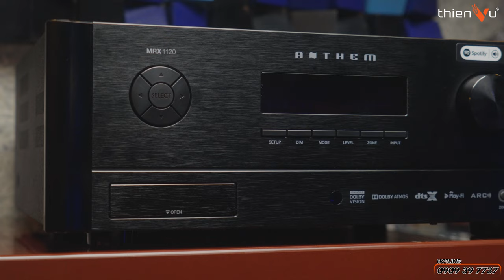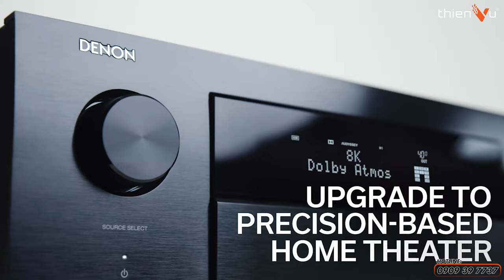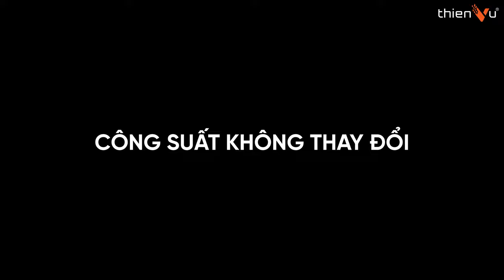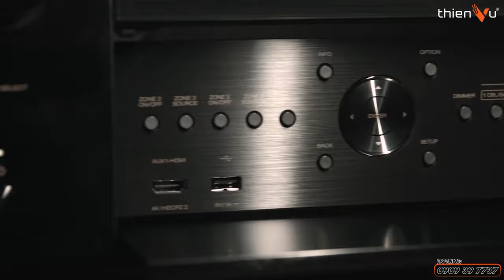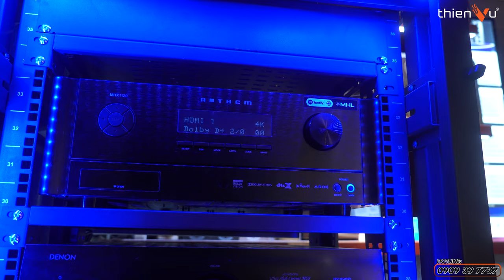Nâng Cấp Dàn Xem Phim Tại Nhà Của Bạn Chỉ Với Thiết Bị Này!! | Thiên Vũ Audio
Cùng Thiên Vũ Audio bật mí bí quyết nâng cấp dàn xem phim tối vừa hiệu quả cao vừa ưu chi phí

🔻 𝐈𝐧𝐟𝐨𝐫𝐦𝐚𝐭𝐢𝐨𝐧 🔻
🔻 𝗙𝗼𝗹𝗹𝗹𝗼𝘄 𝗠𝗲 🔻
®️ Nội dung khiếu nại bản quyền:
0:00 Intro
0:25 Các thiết bị trong dàn xem phim
2:35 Công suất không đổi khi nâng cấp receiver
3:35 Giải pháp dùng cục đẩy
4:45 Tại sao dùng cục đẩy
6:00 Tản nhiệt, tránh nhiễu tiếng
7:35 Tổng kết